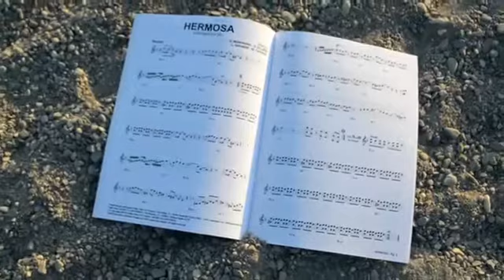BEPPE MONTAGNA @ HERMOSA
HERMOSA